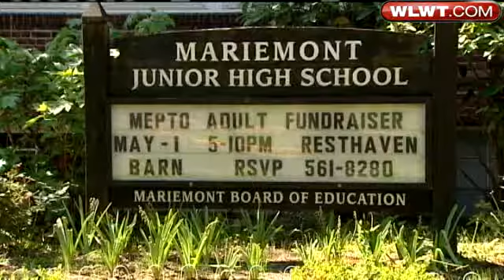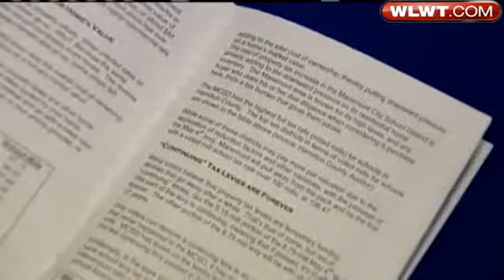Mariemont Schools Ask Voters To Approve Levy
Andrew Setters reports on the school levy that Mariemont is asking voters to approve.